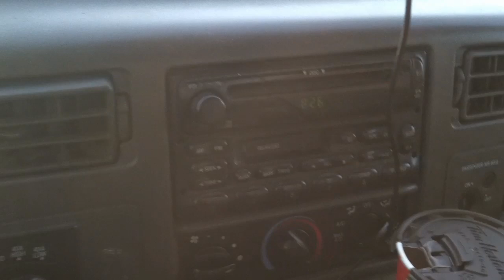Plowing Feb. 2nd 2015 Snow Storm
Plowing February 2nd 2015 and a get well in there for a buddy!!! and a little history of General Motors.
HAPPY HUNTING, GOOD LUCK AND BE SAFE OUT THERE!